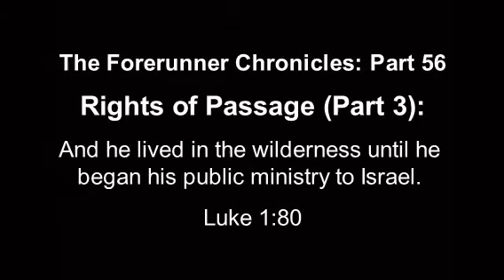Bite Size Bible 221: The Forerunner Chronicles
The Forerunner Chronicles (Part 56)
Rights of Passage (Part Three): Wilderness experiences are a God shaped probation period